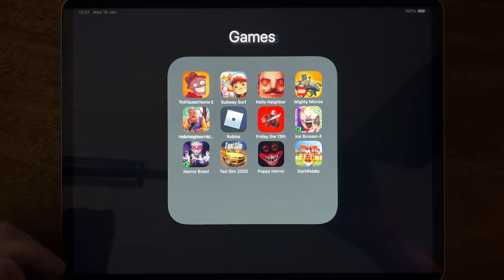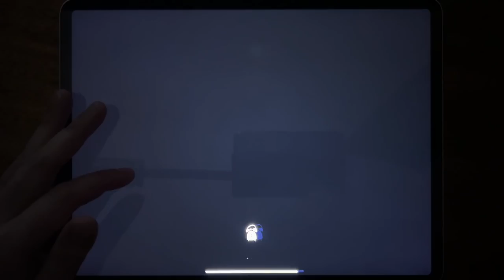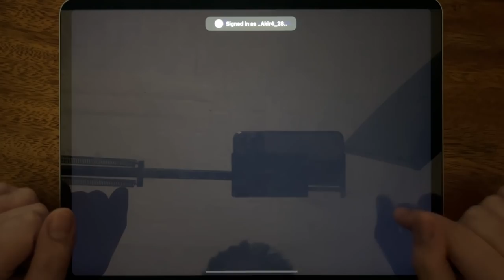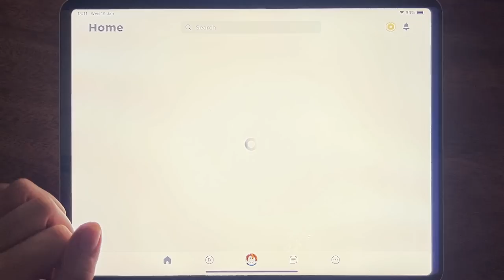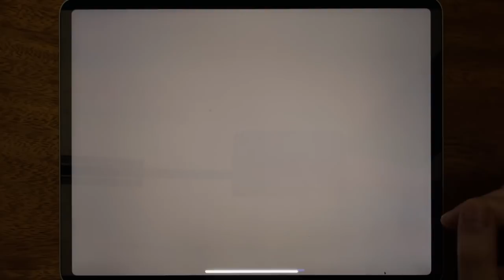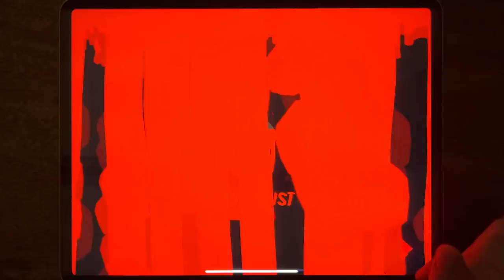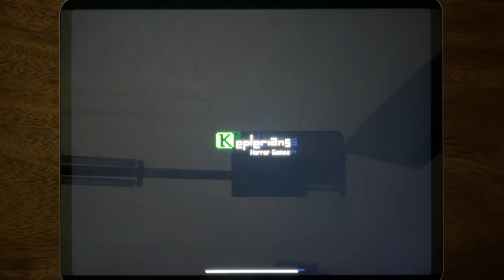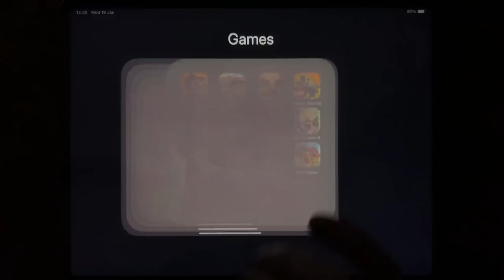Troll Quest Horror 2, Subway Surf, Hello Neighbor, Mighty Micros, Hello Neighbor: Hide and Seek....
Troll Quest Horror 2, Subway Surf, Hello Neighbor, Mighty Micros, Hello Neighbor: Hide and Seek, Roblox, Friday the 13th, Ice Scream 4, Horror Brawl, Taxi Sim 2020, Poppy Horror, Dark Riddle